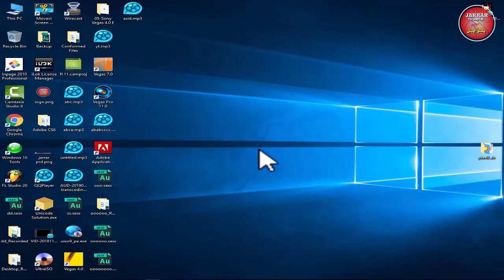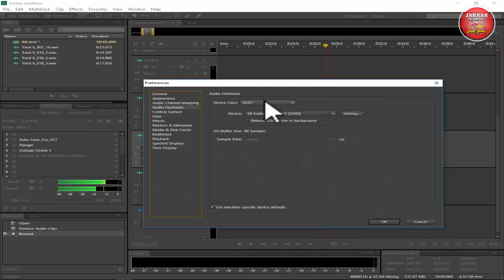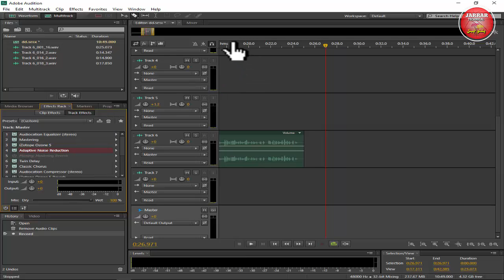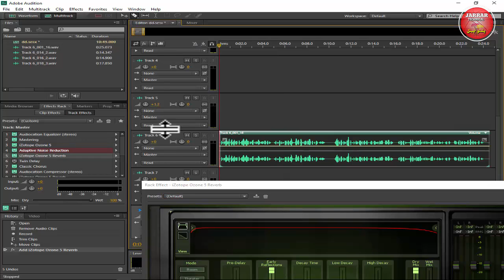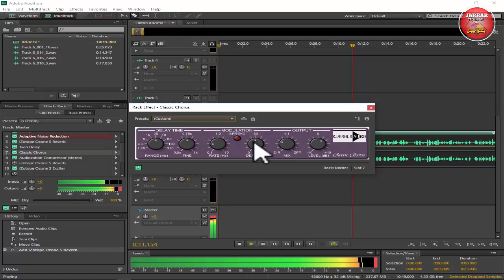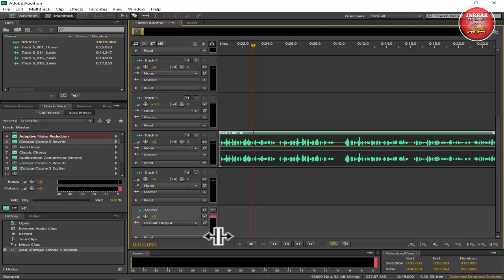Adobe audition full course in pashto tutorials Bilal hamza part# 26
ASSALAM_O_ALIKUM